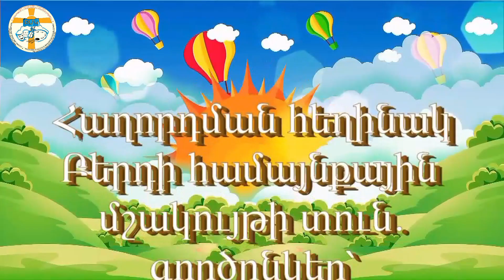Էլեն Փայտյան 6 տարեկան, գ․ Նորաշեն